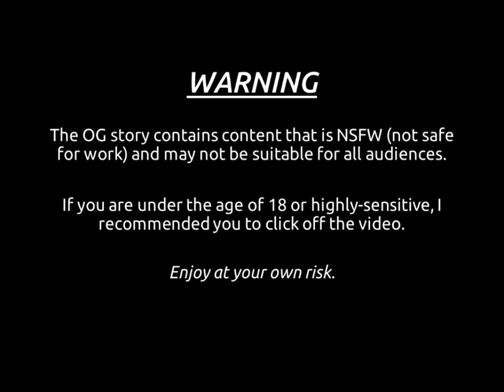(Creepypasta) Humans Being (by Craneknewitt)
WARNING: NSFW and highly graphic content from the OG story. Click off the video if you're under 18.

The humanoid must not escape.

CREDITS:
Craneknewitt

SOUND FX CREDITS:
Chosic
Disney Wiki
FindSounds
FreeSFX
Freesound
SoundBible
Sounddogs
Soundeffects Wiki
Sound Ideas
Sound Image
Storyblocks
The Sounds Resource
Videvo